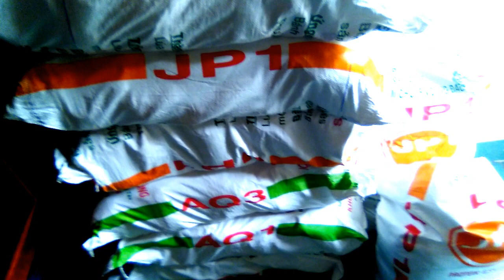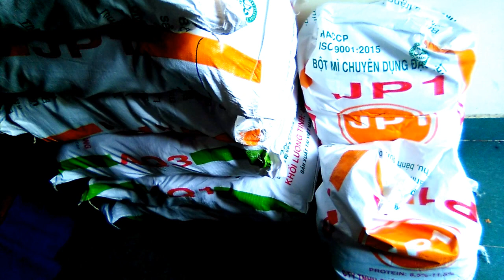Quà của bạn xem kênh Nét đẹp quê hương cho bà nuôi 3 cháu - Châu Lăng, Tri Tôn, An Giang 30/07/2021